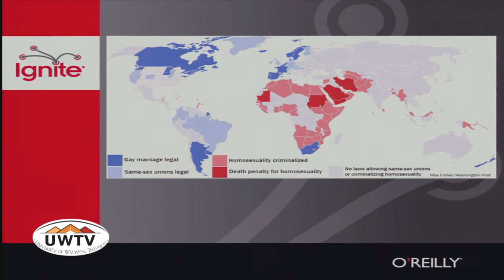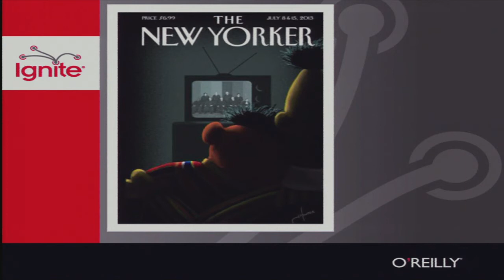Ignite® Laramie 2013: Cathy Connolly presents Marriage, Anxiety, and DOMA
What would you say if you only had five minutes?
Cathy Connolly presented  Marriage, Anxiety, and DOMA.
Cathy Connolly earned a PhD and law degree in the 1990s before moving to Laramie 21 years ago to join the UW faculty.  Today she's the director of the Gender and Women's Studies Program.  For the past five years, Cathy has served in the Wyoming House of Representatives.
The Wyoming Humanities Council hosted  Ignite® Laramie on August 28 at the Gryphon Theatre as part of Giving Voice: A Wyoming Listening Project.
The engaging, fast-paced, inspirational speaking event was focused on journey stories. Presenters from the Laramie community (including several University staff, faculty, and students) shared  their personal and professional passions, in five-minute, 20-slide presentations that moved in 15 second intervals. The mixed-media talks kept presenters and audiences engaged and entertained and made for a lively evening of community storytelling. The event was free and open to the public.

Event Coordinator: Jess Ryan, Wyoming Humanities Council
Video produced by University of Wyoming Television, Outreach School
Producer/Camera/Editor: Ali Grossman (UWTV)
Technical Director: Cameron Patey (UWTV)
Engineering: Todd Lubbers and Jerry Dodd (UWTV)
Lighting and Audio: Dave Soules (Gryphon Theatre)